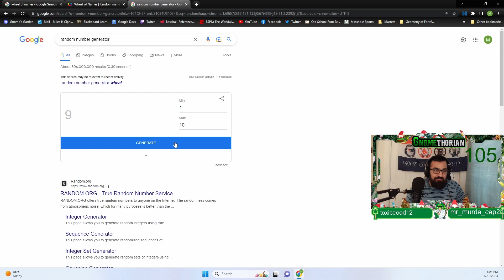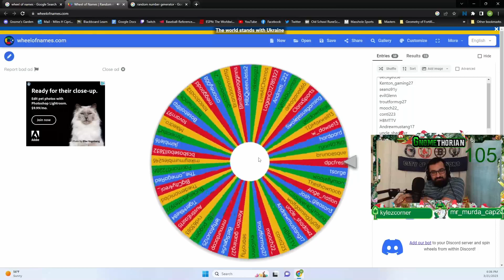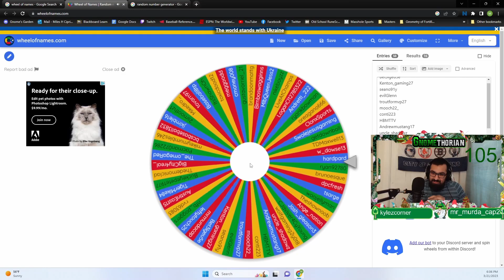Giveaway Winner! MLB The Show 23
Congrats to our winner! Please DM on twitter to claim prize. If you don't claim by 6pm EST on Wednesday March 22, 2023 we will re spin!